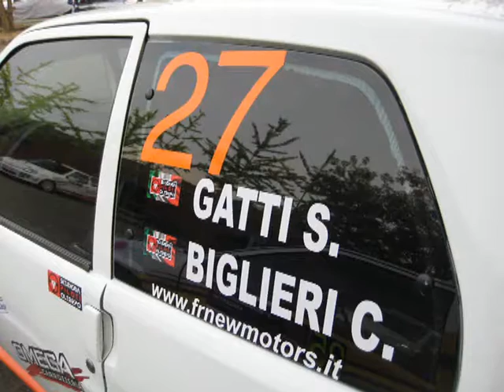Cameracar Ronde Colli Piacentini 2015 Gatti Biglieri Ps 2